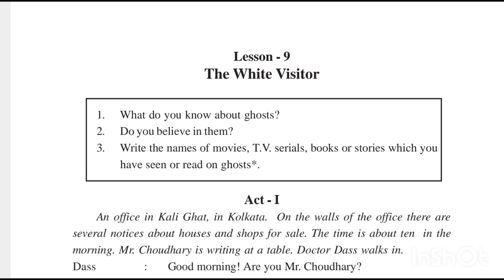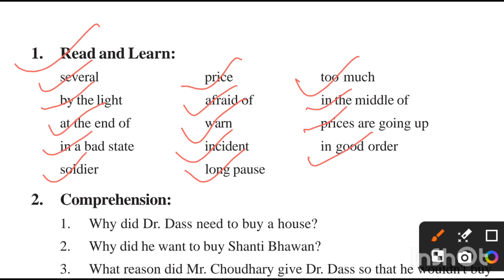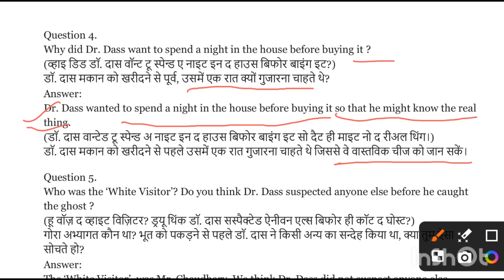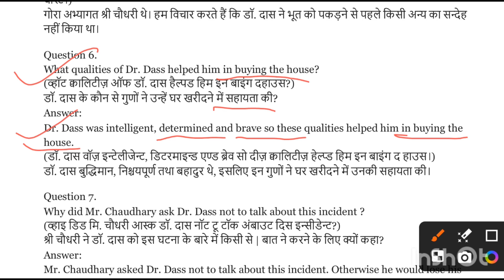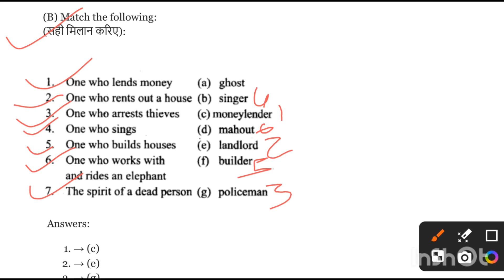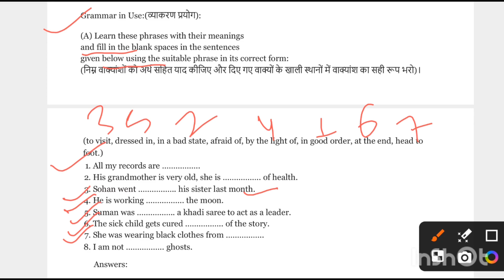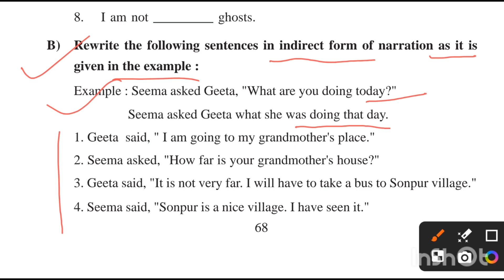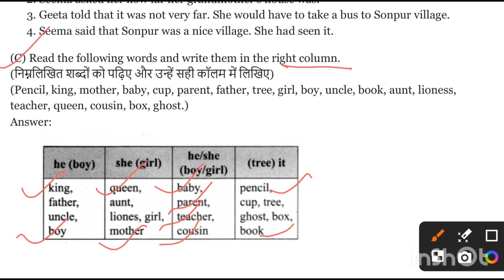Class 7 English || MP Board || English Reader|Chapter 9 || The White Visiter || Question Answer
कक्षा-7 पाठ- 9 ( The White Visiter)का  प्रश्नोत्तर .😊

Class-7 Lesson 9  || The White Visiter प्रश्नोत्तर

इस विडियो में बहुत ही आसान भाषा में कक्षा-7 की इंग्लिश विषय के chapter 9 || The White Visiter || को समझाया गया है।😊

MP Board English Reader book

Class-7 chapter 9 || The White Visiter प्रश्नोत्तर

Previous video:

Chapter 1

Chapter 2

Chapter 3

Chapter 4

Chapter 5

Chapter 6

Chapter 8